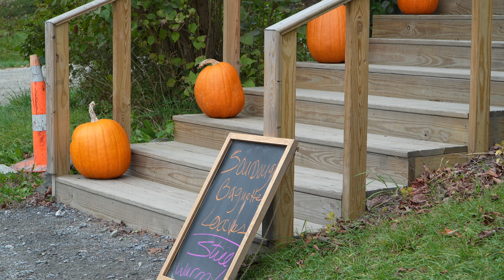Bikepacking Vermont in Autumn | Green Mountain Gravel Ride | Hardwick to Moretown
While bikepacking Vermont in Autumn I miss a turn and before I caught it the Garmin  had rerouted me. Because of this mistake I didn't have time to drop down into Northfield as I lost about 90 minutes trying to get back to the route.  Oh yeah and it rained a lot of the day.